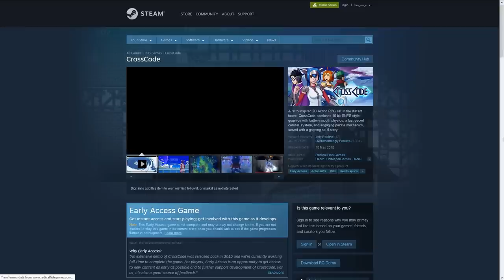Insights from the Cross-Code and Eatvolve developers (BitSummit interviews)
We went to the BitSummit, a large gaming event in Kyoto, Japan, to meet with experience game developers and get some insights for you.
Meet Papadar, the developer of Eatvolve, and Felix, engine developer and game designer on the beautiful A-RPG Cross-Code.

MUSIC
Cross-Code soundtrack by Deniz Akbulut

And all the backers who supported GDQuest!